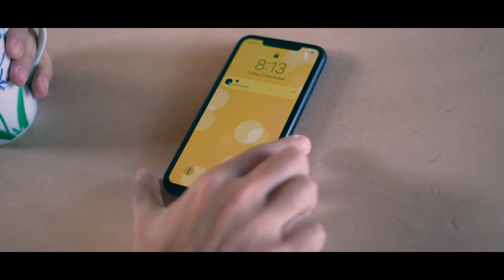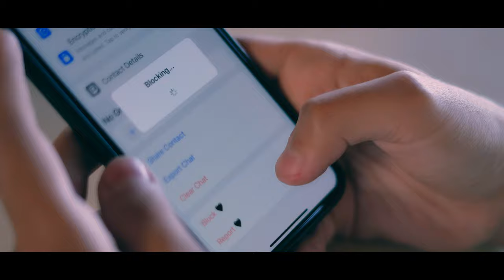De Bagaha - Mohamed Abbas (Official Music Video) محمد عباس - دي بجاحه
"De Bagaha" is the latest single by Mohamed Abbas.

Timestamps:
0:00 - Introduction
0:31 - Song begins
4:15 - Song ends

Lyrics:
[Intro]
دلوقتي راجع تاني تسألني انت فين
وجرالك ايه ؟

وكإن كان البعد يوم مش من سنين
و تعبت فيه

هو انت جايب البرود ده منين بجد
امشي بكرامتك احلي من الي هتسمعه

بصراحه !
مش لاقي راحه فقربي جمبك روح بعيد
دي بجاحة !
انك لاعايز تبقي جمبي ورافض اني
افضل وحيد
كان فراقك موت زمان وخلاص بقي دلوقتي عيد

عايزني ليه افضل كده طول عمري انا بين البنين
ساعات بشوفك مني وكتير بسألك هو انت مين
البعد حل لإني فيه بتعب اقل
من تعبي جمبك حتي واحنا كويسين

Credits:
Directed by: Ziad Rizk
DOP: Mohamed Rizk
Lyrics: Ahmed Ibrahim
Arrangements, Mix & Master: Mohamed Atef Elhelw
Composed By: Taiam Ali
Guitar: Mostafa Naser

Digital Management & Distribution: TenGate